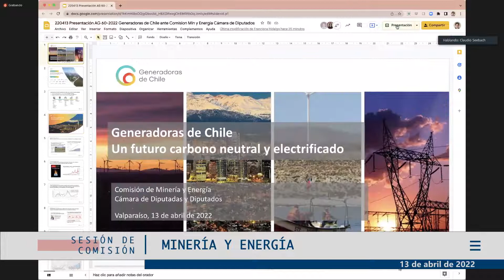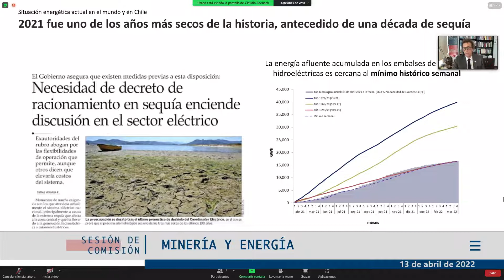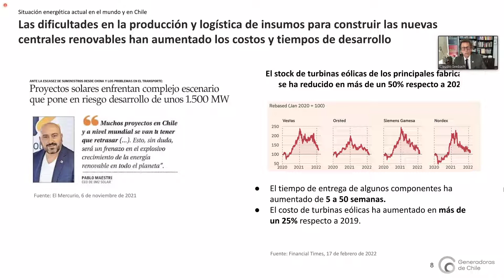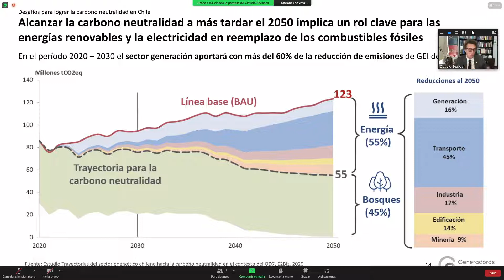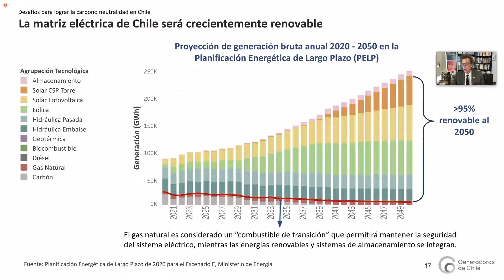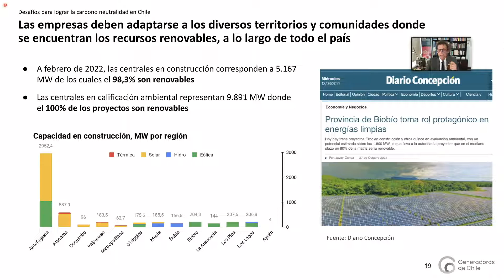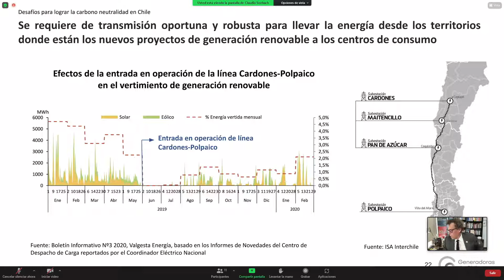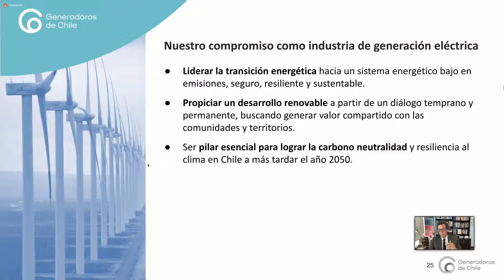Comisión de Minería / 13 abril 2022